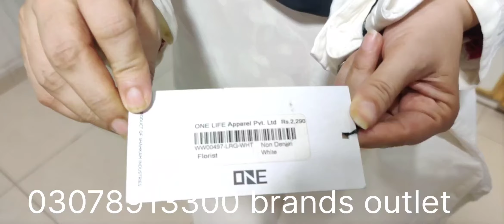stich variety | ladies garments | shirts | shirt trouser | 3p suits | Lailama | unze | JBs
rabi ul awal mega sale | sale UpTo 80% gul Ahmed | paltar | bonanza | sapphire | saya | alkaram